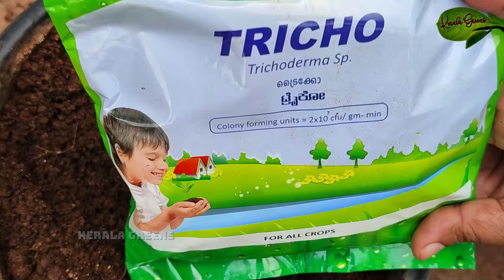മുളക് തഴച്ച് വളർന്ന് തിങ്ങി നിറയാൻ ഒരു കിടിലൻ സൂത്രം!!! | Pacha mulaku krishi Malayalam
Hello dears, Today i will share to you Pacha mulaku krishi Malayalam | മുളക് തഴച്ച് വളർന്ന് തിങ്ങി നിറയാൻ ഒരു കിടിലൻ സൂത്രം!!!

Like My Facebook Page!: - shorturl.at/bqrJ9